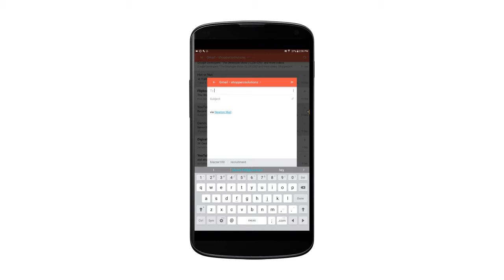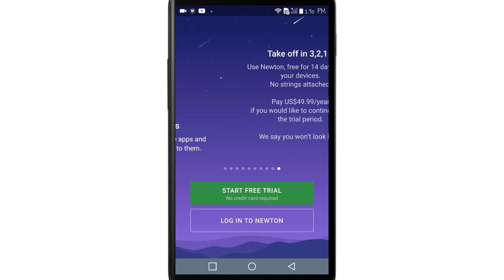Cloudmagic is Now Newton Mail... and Alot about it has changed...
CloudMagic is now Newton ,and that's not all that has changed about the best email client on the market that you need to know about.It now has new features and a new business model that WILL COST YOU .